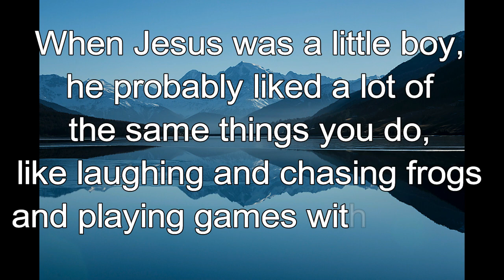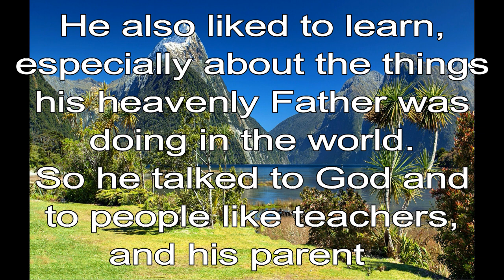365 CHRISTIAN MEDITATION 💙 BIBLE DEVOTION | AUGUST 3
Christian Meditation 💙 Luke 2:46-47 ICB
Jesus was sitting… with the religious teachers… All who heard him were amazed at his understanding and wise answers.